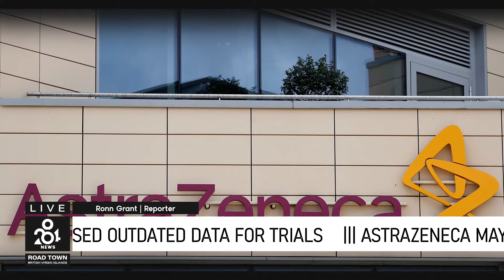284 News Tuesday 23rd March 2021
UK slaps 5000 pounds fine on persons travelling abroad during the pandemic, BVIPA announces reopening of the Tortola Cruise Pier; starts simulation exercises, BVI Charter receive 50% reduction in licensing fees, Khalid Frett named new VI Festival and Fairs Chairman, new vice chairman and PR appointed, New concerns arise for AstraZeneca vaccine, Boulder, Colorado shooting: 10 dead in shooting at grocery store, less than a week after the spa killings in ATL